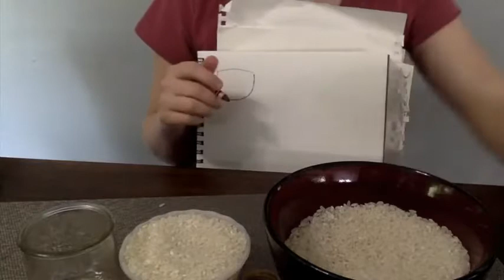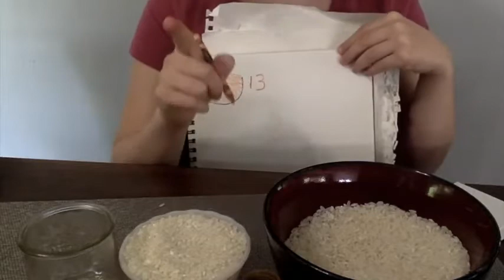Kindergarten EngageNY Math - Module 3 Lesson 14 Explore conservation of volume by pouring.